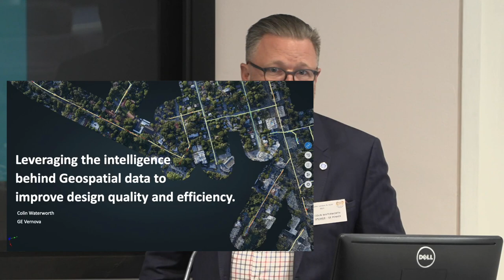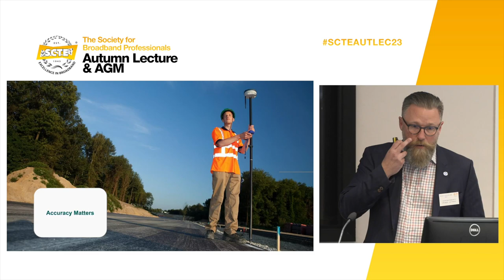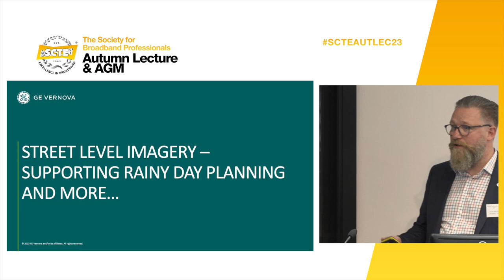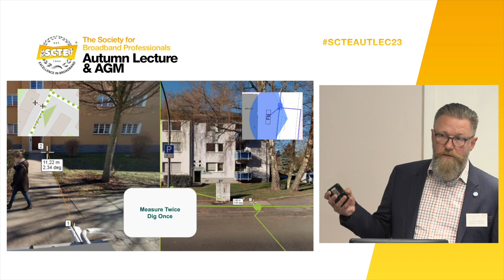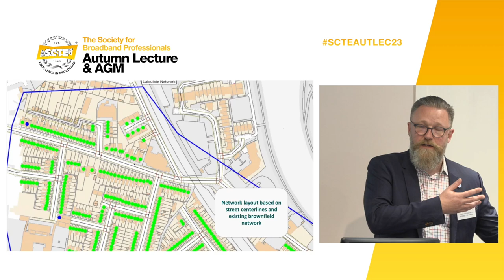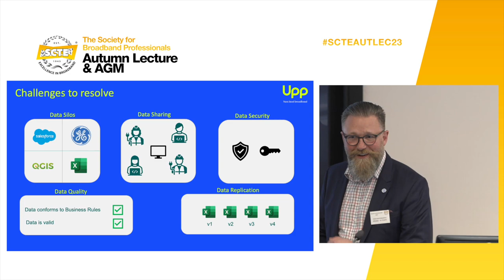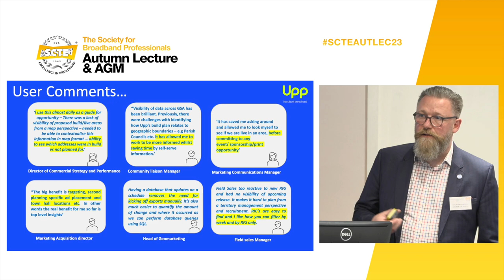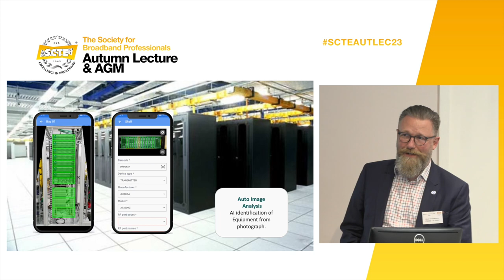SCTE Autumn Lecture: Leveraging intelligence behind data to improve design quality and efficiency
Geospatial data is a fundamental component of the network design process, something that altnets rely on to execute the fibre roll out. New types of data are becoming available almost weekly, but harnessing that data effectively rather than drowning in it is essential.

Presented by  Colin Waterworth, Customer Engagement Director at GE